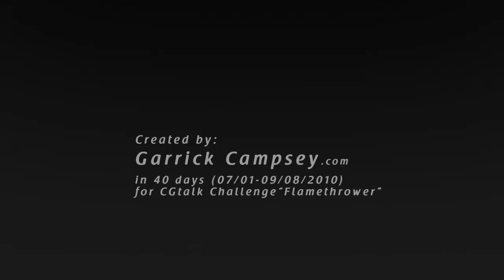Flamebot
One day, I decided to build a robot.  A kind robot, who shoots fire.  Once he was set free, he had to be stopped.